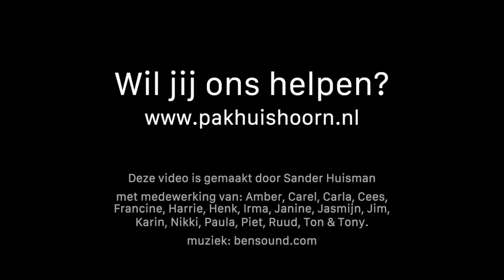Start crowdfunding actie "Het Pakhuis gaat door!"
HOORN - Theater Het Pakhuis geeft al 30 jaar het talent van nu en morgen vandaag de ruimte om te schitteren op ons podium. Daar willen we heel graag mee doorgaan, ook in coronatijd.